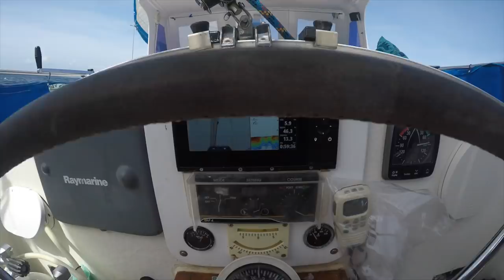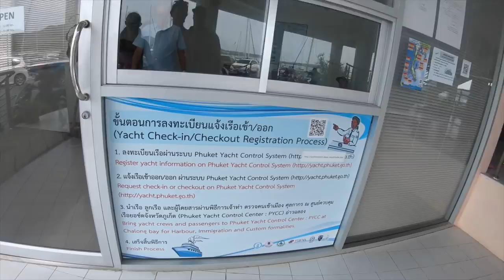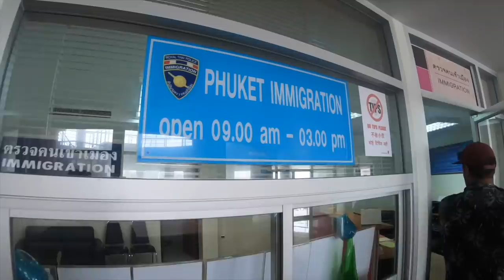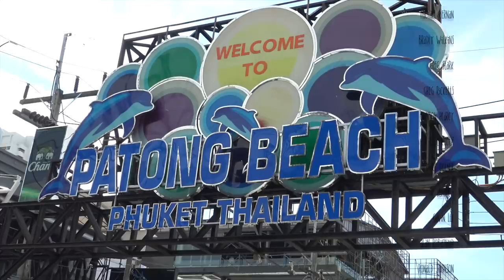PIRATES How did we handle this scary situation? Episode 136 Sailing Catalpa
Hey guys this week we sail from Indonesia to Thailand have a heart racing experience in the middle of our passage and learn that sailing into the wind is slow and frustrating when you are 50 nm away from destination.